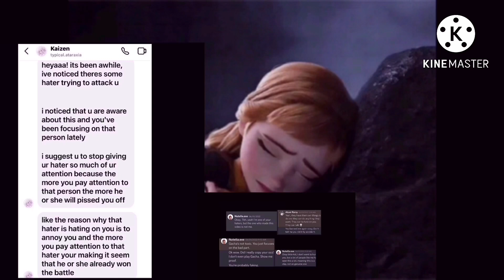Please look again